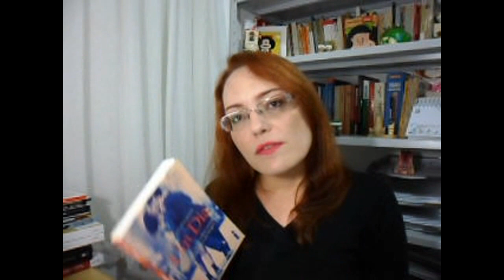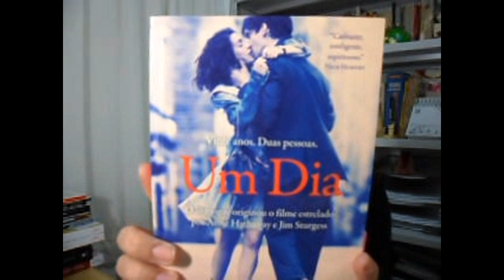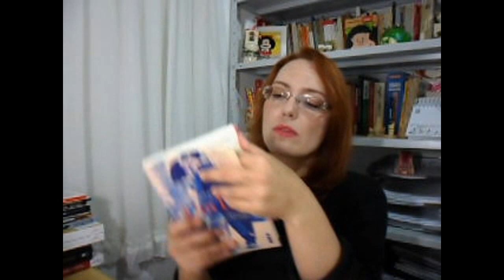Um dia - David Nicholls [Leituras de MininaMá]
Minhas impressões de leitura sobre o livro "Um dia", de David Nicholls.

'Brigada pela visita! ;)

Música da abertura: Original de HP Charles